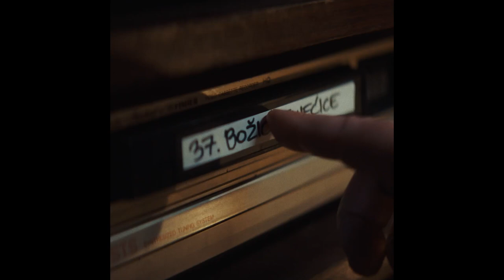Stric želi sretne blagdane!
Ovo će biti najbolji Božić ikad. ► U SVIM KINIMA OD 1.12. ◀
Jugoslavija, kasne 1980-e. Obitelj dočekuje svog voljenog strica koji se iz Njemačke vraća kući za blagdane. Okupljena obitelj uživa u Božićnom ručku. Radosno druženje iznenada prekida zvonjava pametnog telefona. Ubrzo postaje jasno da nisu 1980-e, a čini se da nije ni vrijeme Božića. Osim svečane purice, nožem se može rezati i napetost.
u glavnim ulogama: Predrag Miki Manojlović / Ivana Roščić / Goran Bogdan / Roko Sikavica
redatelji i scenaristi: Andrija Mardešić i David Kapac / direktor fotografije: Miloš Jaćimović / montažer: Tomislav Stojanović / oblikovanje zvuka: Frano Homen / kostimografija: Ana Savić Gecan / scenografija: Ivana Škrabalo / producenti: Ivan Kelava i Tomislav Vujić / koproducent: Milan Stojanović / produkcija: Eclectica i Sense production / distribucija: Kino Mediteran / 2022.